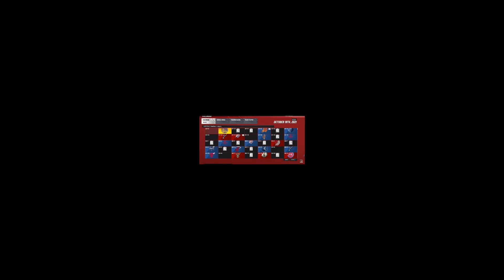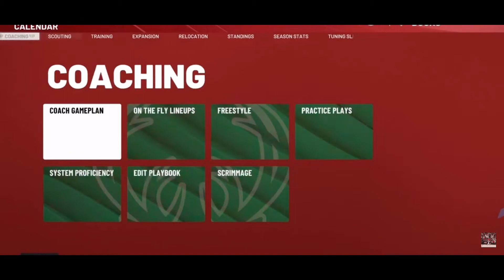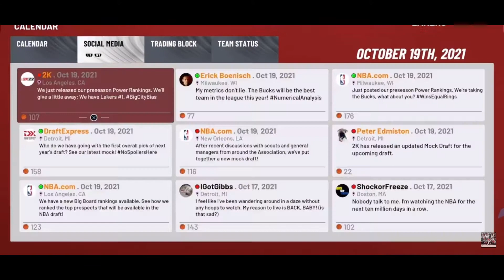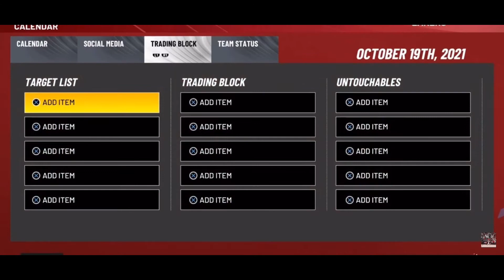Giving the lakers what they might need…